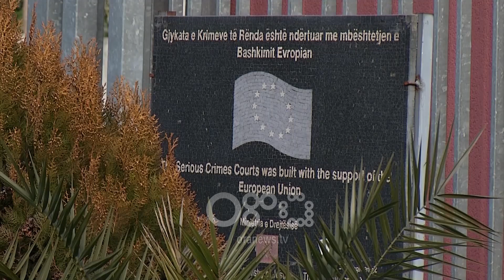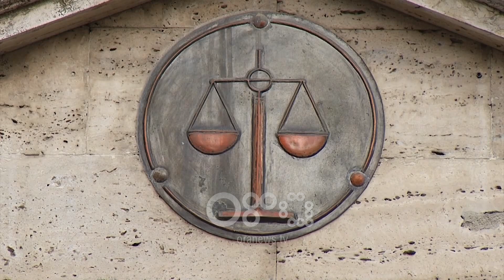Ora News - Anulohet dënimi përjetë për Dritan Dajtin, akuzohet se vrau 4 policë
Gjykata e Apelit për Krime të Rënda ka shpëtuar nga “burgimi i përjetshëm” Dritan Dajtin, i akuzuar për vrasjen e 4 ish-efektivëve të policisë në muajin gusht të vitit 2009. I pandehuri për ekzekutimin e oficerëve Kastriot Feskaj, Altin Dizdari, Sajmir Duçkollari dhe Fatos Xhani, po përfitoi uljen e një të tretës nga gjykimi i shkurtuar.

Vendimi është shpallur të premten në Gjykatën e Apelit për Krime të Rënda pas një serie seancash të shtyra në gjykatë për mosformim të trupit gjykues.

Pesëshja e gjyqtarëve që i hoqi burgimin e përjetshëm Dajtit ishte e deleguar, tre nga Gjykata e Apelit e Shkodrës dhe dy nga gjykata e Apelit e Vlorës.

Nga Apeli i Shkodrës ishin deleguar për të shqyrtuar çështjen gjyqtarët Skënder Damini, Fuat Vjerdha, Petrit Aliaj, si dhe Lindita Hoxha dhe Aleks Nikolla të Gjykatës së Apelit të Vlorës.